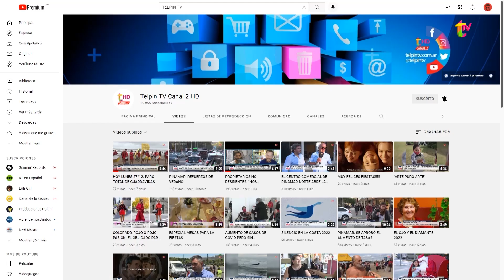EZEQUIEL ROMERO PELEARÁ EL SÁBADO EN CÓRDOBA CON TELEVISACIÓN NACIONAL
Ezequiel Romero se prepara para subir al cuadrilátero este próximo sábado en Villa Carlos Paz, Córdoba, para medirse con el número 3 del ranking argentino en la categoría mediano